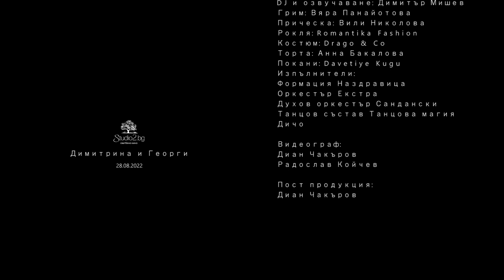Studio2.bg Сватбеният трейлър на Димитрина и Георги | Интерхотел Сандански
Локация: Интерхотел Сандански
Организация: Monife
Водещ и координация: Антоанета Кирилова
Декорация и украса: Moon Flowers
Фотограф: Kstudio
DJ и озвучаване: Димитър Мишев
Грим: Вяра Панайотова
Прическа: Вили Николова
Рокля: Romantika Fashion
Костюм: Drago & Co
Торта: Анна Бакалова
Покани: Davetiye Kugu
Изпълнител:
Дичо
Формация Наздравица
Оркестър Екстра
Духов оркестър Сандански
Танцов състав Танцова магия

Видеограф:
Диан Чакъров
Радослав Койчев

Пост продукция:
Диан Чакъров